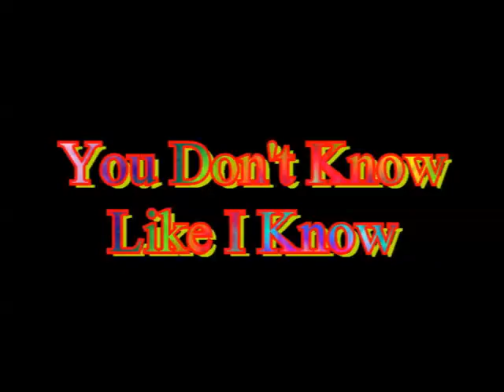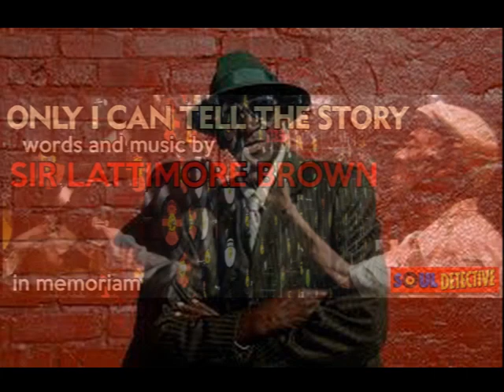You Don't Know What I Know LATTIMORE BROWN and BOBBY MARCHAN Video Steven Bogarat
Born in Youngstown, Ohio, Marchan started as a female impersonator in his teens, and formed a drag troupe, the Powder Box Revue. He began performing in New Orleans nightclubs, specifically the Dew Drop Inn and the Club Tijuana in the mid-1950s. He made his first recording, "Have Mercy", produced by Cosimo Matassa for Aladdin Records, in 1954. He then recorded for the Dot and Ace labels, with Ace boss Johnny Vincent apparently offering him a contract under the misapprehension that Marchan was female and releasing his record "Give a Helping Hand" under the pseudonym Bobby Fields
Sir Lattimore Brown (August 20, 1931 – March 25, 2011) was an American southern soul singer.[1][2] A regular on the Chitlin' Circuit from the early 1960s, Brown performed with Fats Domino, Ray Charles, Otis Redding, Etta James, Jackie Wilson and Muddy Waters, but later faded into obscurity with several publications believing he had died in the 1980s.In his obituary, the Daily Telegraph labelled Brown 'soul music's unluckiest man', due to the many personal tragedies he experienced though his life.